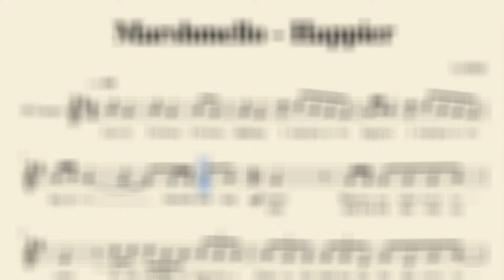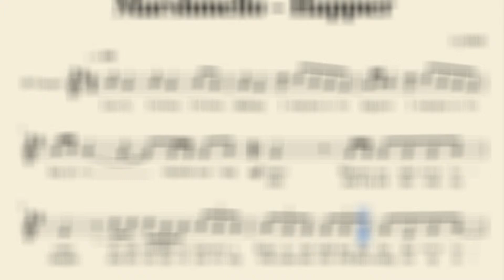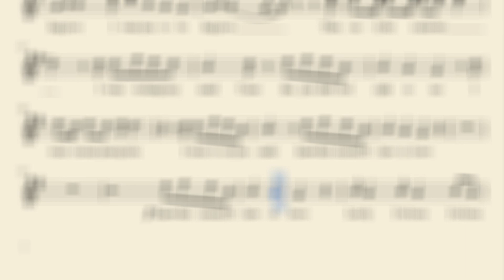Marshmello - Happier (Trumpet) [Sheet Music // Cover by Mace]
Cover of Happier by Marshmello played with a trumpet. (Sheet music is down there ⇣⇣⇣)

Credits:
"Happier" originally by Marshmello
Written by:  Marshmello, Dan Smith, Steve Mac
Published by: Astralwerks

Clarinet, flute, trumpet or violin cover with sheet music.
The song was played by a clarinet, flute, trumpet or violin.

produced by MbM - MusicByMace // Music by Mace